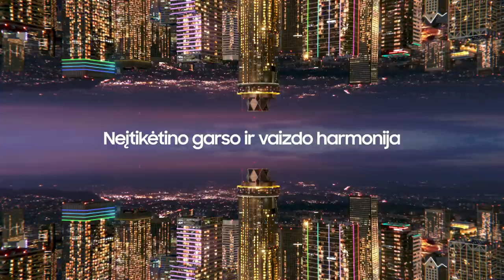D. Kairys: „Žaidėjai labai norėjo laimėti“